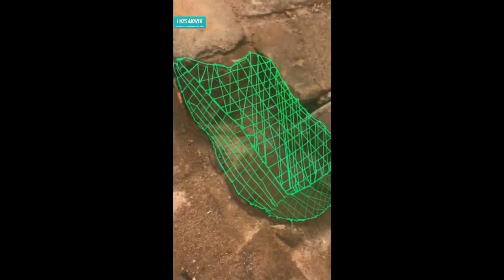Cool 3D Pen Arts | 3D Pen Designs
Take a look at these amazing 3D pen arts. These amazing 3D pen designs are filled will creativity.

If you want to try your hands on a 3D pen, you can buy it securely from below Amazon links.
Amazon US
Amazon Canada
Amazon India

COPYRIGHT ISSUES: If you see a clip that you own and that you did not submit or consent for use,  most likely we have received false permissions and would be happy to resolve it for you.